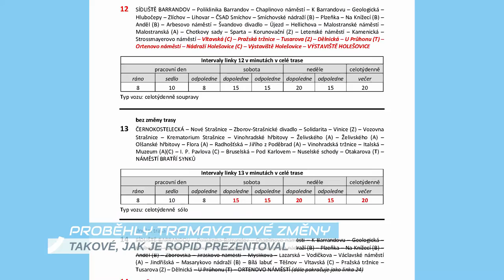METROBUS EXPRES Srpen 2016: Tramvajové výluky a plánované změny autobusů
Kromě srpnových tramvajových výluk si v dnešním Expresu shrneme i změny autobusů, které nám Ropid naplánoval na říjen.

Na METROBUSu vychází také RECENZE, kde představujeme každé druhé úterý jednu ze zastávek v Praze.